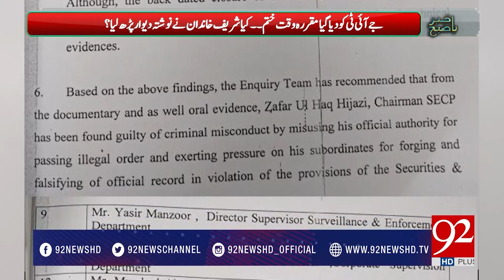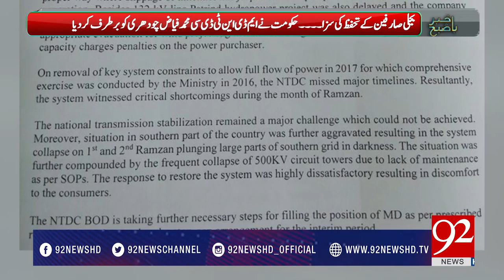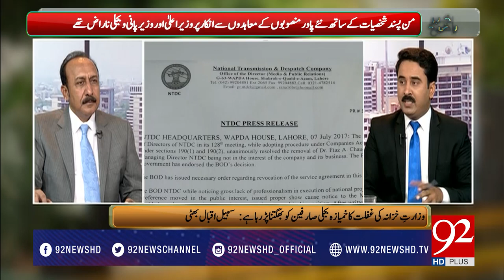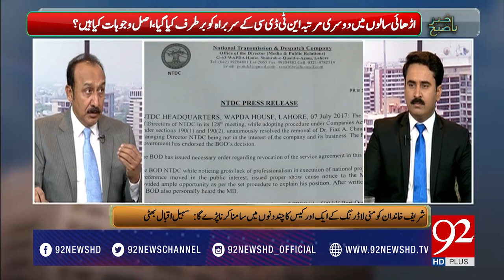Bakhabar Subh 10-07-2017 - 92NewsHDPlus